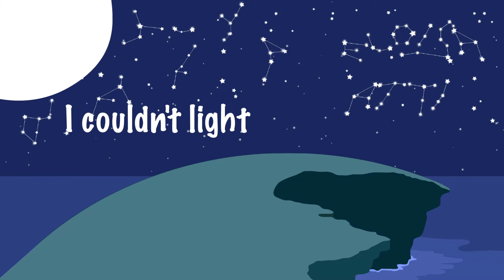Eloisa Atti - Moony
Eloisa Atti - MOONY (E. Atti)

Eloisa Atti - Vocals
Emiliano Pintori - Piano
Marco Bovi - Guitar
Stefano Senni - Double Bass
Zeno De Rossi - Drums

Animation by Cristina Baroncini